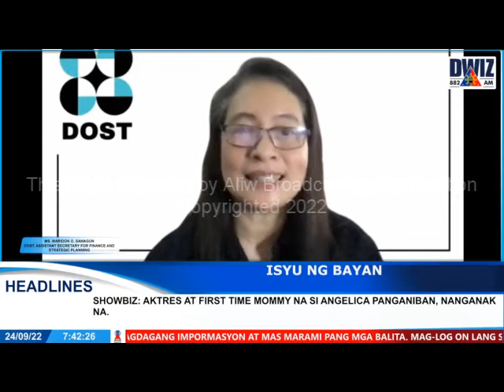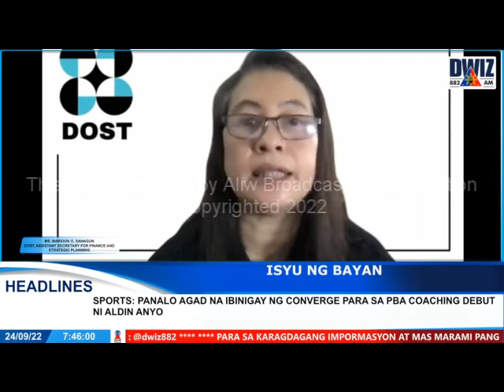ISYU NG BAYAN - SEPTEMBER 24, 2022